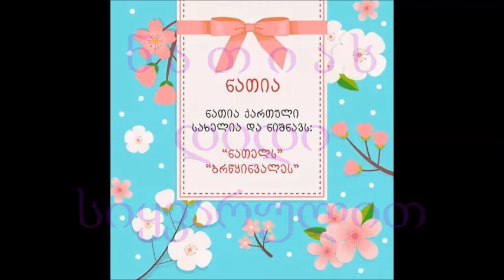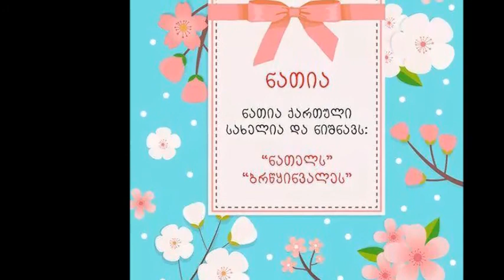ნათიას დიდი სიყვარულით